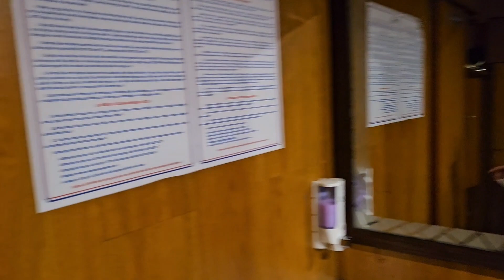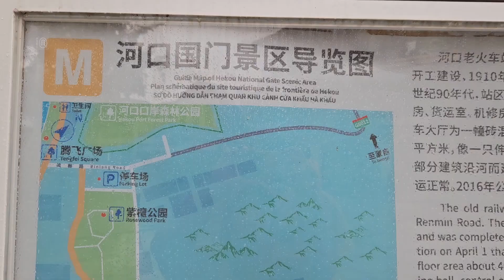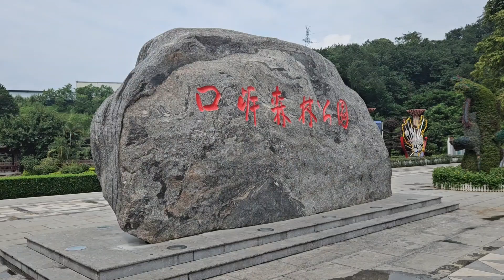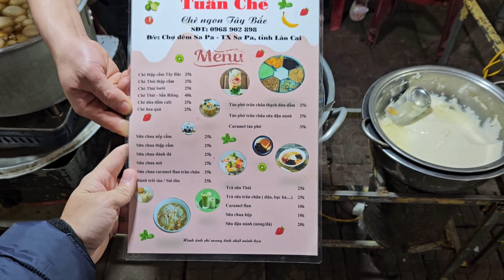Sleeper Train or Bus? Hanoi to Sapa 🇻🇳 | Hekou, china 🇨🇳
Shop 4G Unlimited High Speed Data Now!!

Below are the place of interest i personally note down on google map